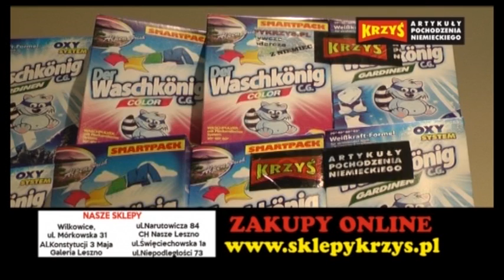Trening 24.04.2015! Emil Sayfudinow, Przemysław Pawlicki